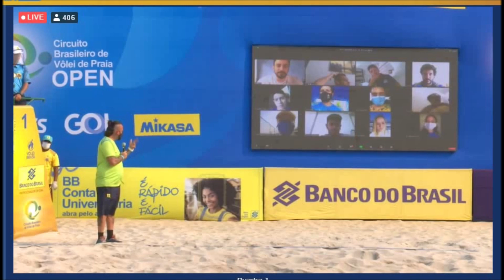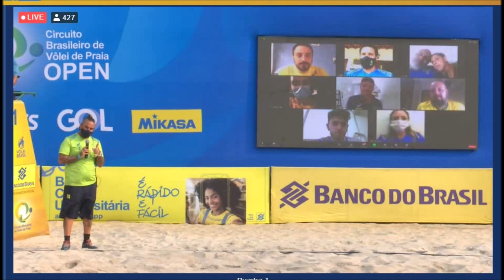CIRCUITO BRASILEIRO OPEN DE VÔLEI DE PRAIA FEMININO ANA PATRICIA E REBECCA X JULIANA SIMÕES E ELIZE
CIRCUITO BRASILEIRO OPEN DE VÔLEI DE PRAIA FEMININO ANA PATRICIA E REBECCA X JULIANA SIMÕES E ELIZE JOGO COMPLETO

Fonte de imagens : CBV Confederação Brasileira de Voleibol